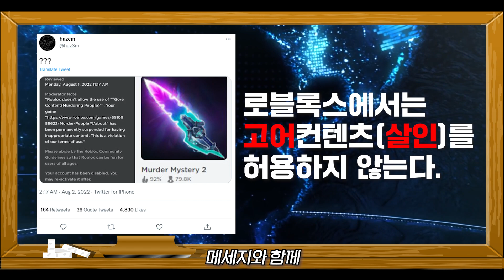로블록스 인기게임 개발자가 정지당한 어이없는 이유 [로블록스]